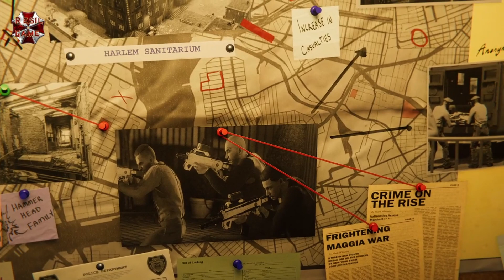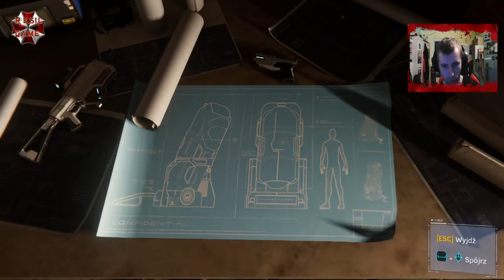Let's Play Resil Game: Marvel’s Spider-Man Remastered Turf Wars #01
Hejo Mordy! Dziś ruszamy z dalszą przygodą Spider Mana. Hammerhead rusza z wojną gangów. Przez to w mieście znowu panuje chaos. Black Cat zniknęła więc trzeba powstrzymać Hammerheada zanim owa wojna zrujnuje miasto. Czy nasz bohater opanuje to co Mafioso zniszczy to miejsce. Pozdrawiam osobę która tworzy super materiały czyli @Absordzik ze specjalną dedykacją dla niego. Mam nadzieję że będziecie się równie dobrze bawić podczas oglądania materiału jak ja bawiłem się podczas nagrywania go.

Witajcie na tym kanale. Jestem pewien że zawsze widzicie podobne kanały. Tu jednak spotkacie w większości horrory.  W większości są to serie Resident Evil oraz The Last of Us. Razem z kolegami staramy się robić dla was bardzo fajny kontent. Jeden za wszystkich i wszyscy za jednego. Zawsze będą robione dwie gry równolegle do siebie lub więcej. Staram się też o najlepsze sprzęty oraz bardzo miłą atmosferę na tym kanale. Życzę wam arcymiłego spędzenia na tym kanale czasu.

Kanał obowiązuje w kilka tylko zasad:
1) Nie spojleruj.
2)Nie obrażaj innych.
3)Baw się dobrze. To w końcu przyjemność.
4)Nie poruszaj spraw politycznych i religijnych.
5)Rasistowskie teksty są zabronione.